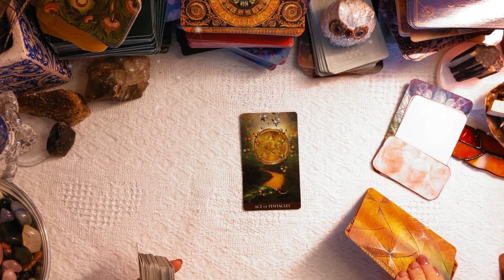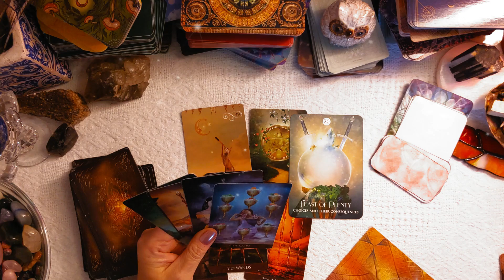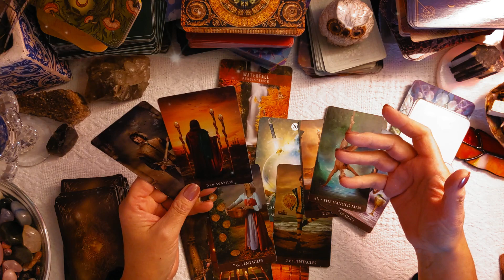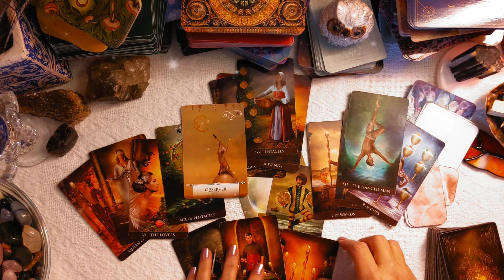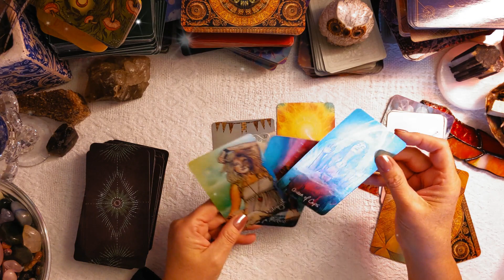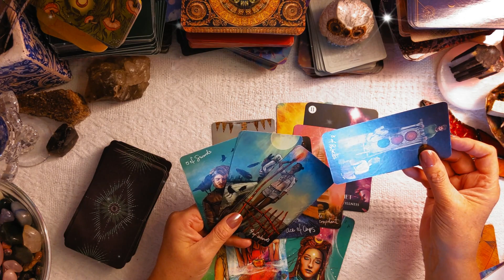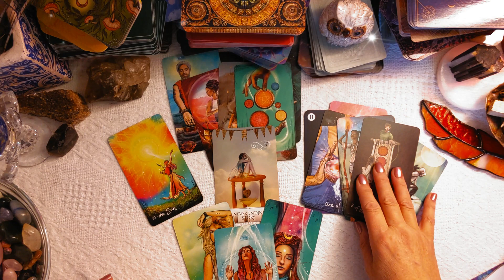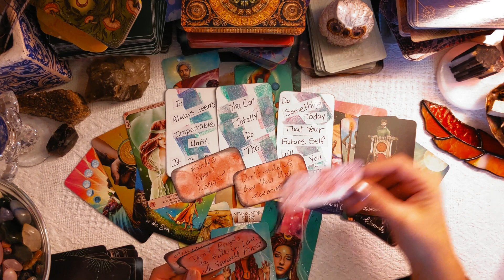PICK A CARD Reaching Success! JOB/CAREER TAROT READING-TIMELESS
PICK A CARD Are You Unfulfilled In Your Job /Career But Can't Leave? What To Do? Overcoming Unfulfillment and Reaching Success! JOB/CAREER TAROT READING-TIMELESS

Left to Right: Top Row 1 & 2
0:00-Intro/Pick Your Group
0:19-Group1
12:43-Group2

Join me in the Community Tab. It's a great place to grow as a community! I would love to hear from you. As we grow up. I will get to know you better and try to bring you a better experience in the Reading Room Channel With The Hope Of Adding some information, light humor, and much more!

TAROT DECKS
ORACLE DECKS
Messages From The Spirits Of Nature Oracle